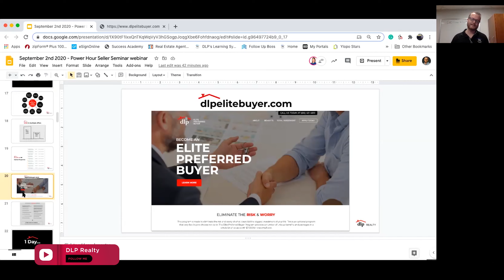How to Buy Another House While Paying A Mortgage | Don Wenner Team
Don Wenner Team can teach you how to buy another house while paying a mortgage!

One of our popular seller solutions, the Trade Up program, helps those already in a house buy their dream house with no hassle! Even if you are still paying a mortgage, we can help. Contact a DLP Realty agent today to get started!

Stay up to date on the real estate market!